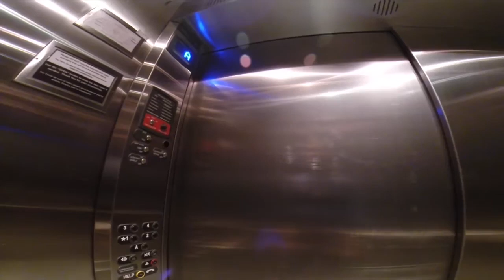3090 Glascock St #304 - Oakland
Incredible investment opportunity for a cash sale. This nearly new condo is priced below market for quick sale. 2 bedroom 2 bath with rich hardwood flooring, modern stainless kitchen, and relaxing balcony. master bath with dual sinks and separate shower stall. Control access bldg. gated prking.

Listing Office: Polaris Pacific
Listing Agent: Kim Cole